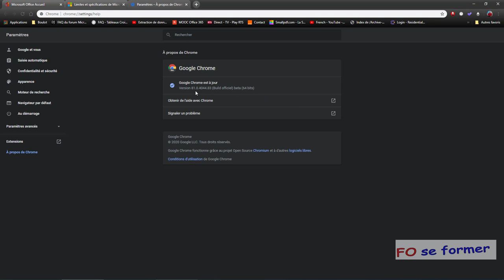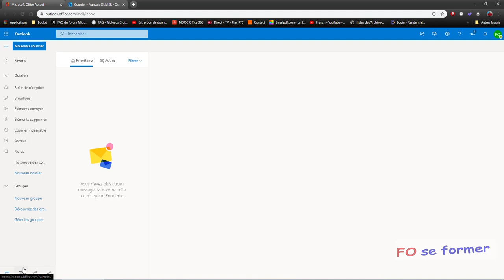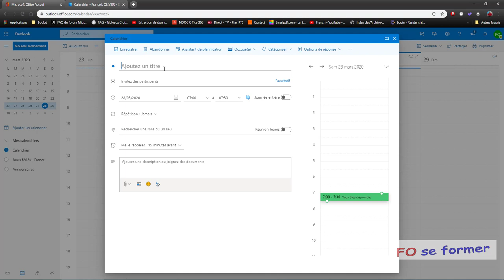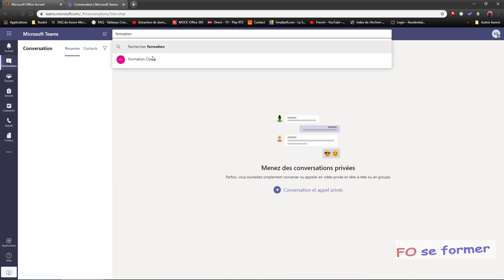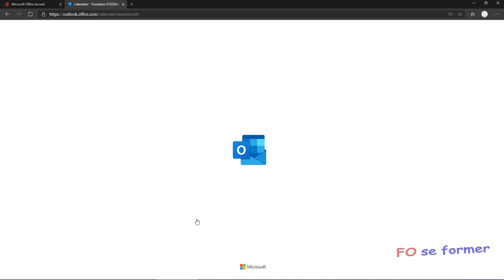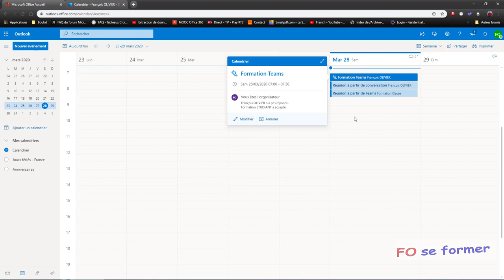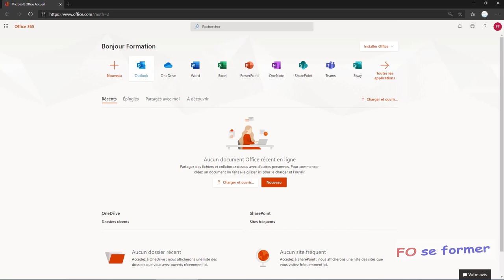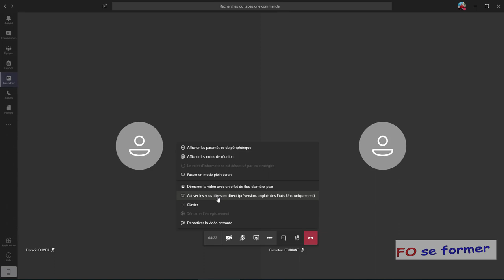Office 365 - Réunion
Voici dans cette vidéo-formation, l’explication pour créer, rejoindre une réunion dans Office 365.